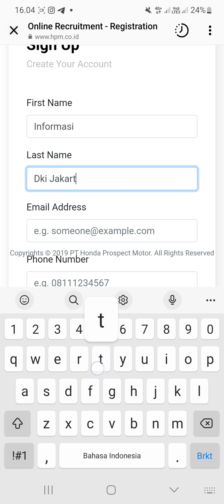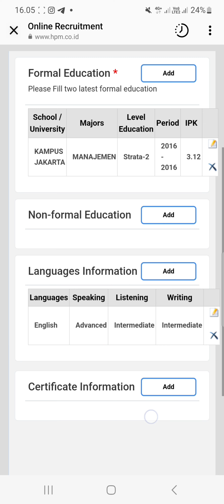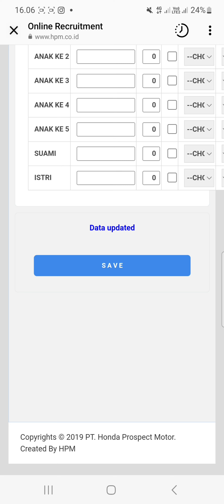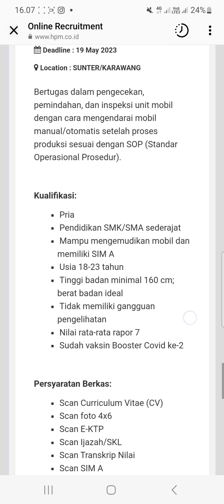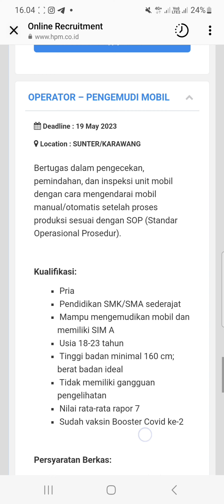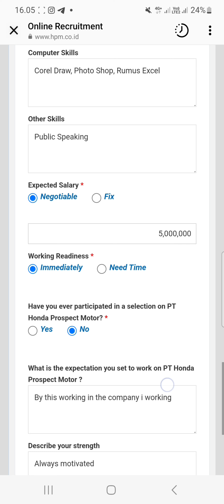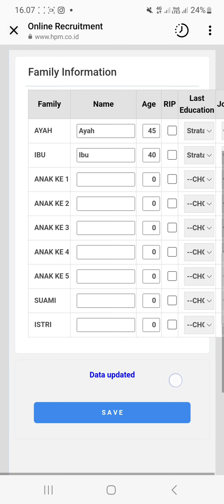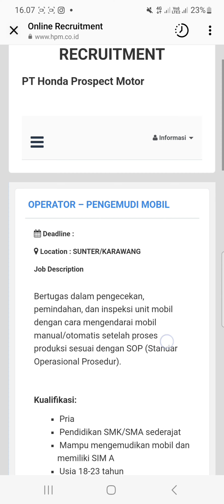PT. Honda Prospect Motor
▪︎Operator
▪︎Engineering
▪︎Programmer
▪︎OHS Staff